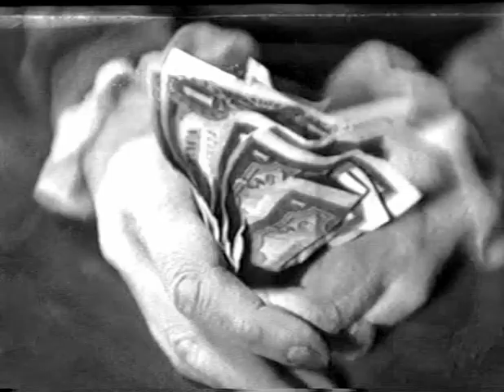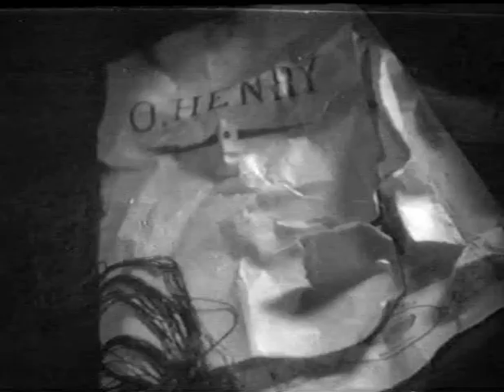7/7 Великий утешитель (The Great Consoler) Лев Кулешов, 1933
«Великий утешитель» — советская драма 1933 года, режиссёра Льва Кулешова.
В основе фильма — факты из биографии американского писателя О'Генри и две его новеллы.
The Great Consoler (Russian: Великий утешитель, translit. Velikiy uteshitel) is a 1933 drama film directed by Lev Kuleshov and starring Konstantin Khokhlov.